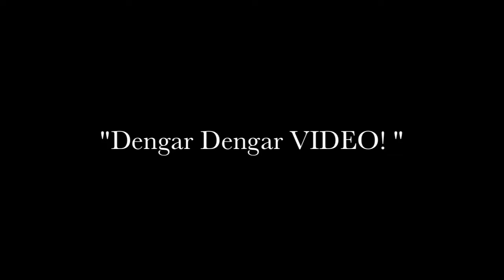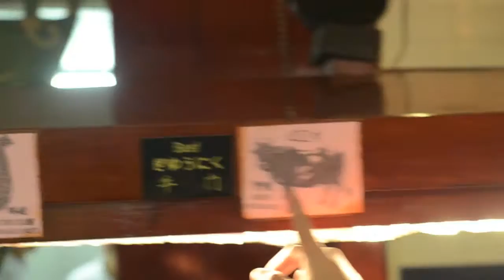Iftars & Memories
Iftar bersama FourtyOne